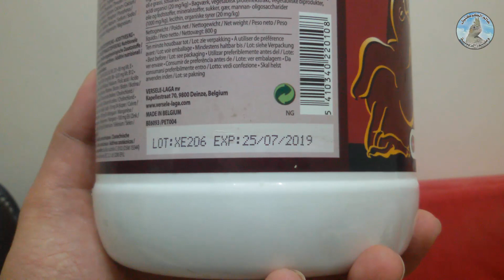عصفور الكوكتيل قرر الانتحــار 😱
تحياتى لكم/